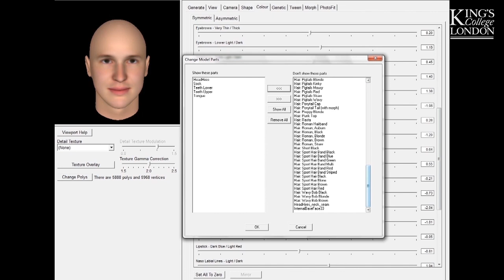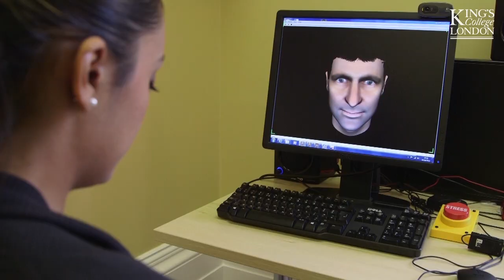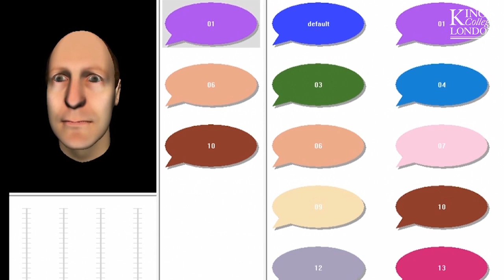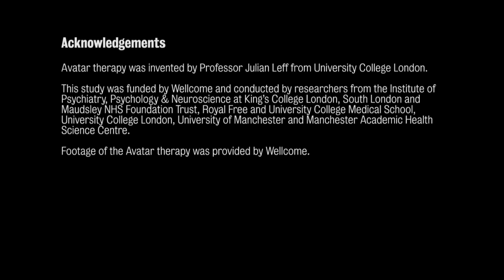Avatar therapy for schizophrenia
An experimental therapy which involves a face-to-face discussion between a person with schizophrenia and an avatar representing their auditory hallucination helps to reduce symptoms, when provided alongside usual treatment, according to a study led by King’s College London and published in The Lancet Psychiatry.

This video features Professor Tom Craig from King’s College London’s Institute of Psychiatry, Psychology & Neuroscience and the South London and Maudsley NHS Foundation Trust.